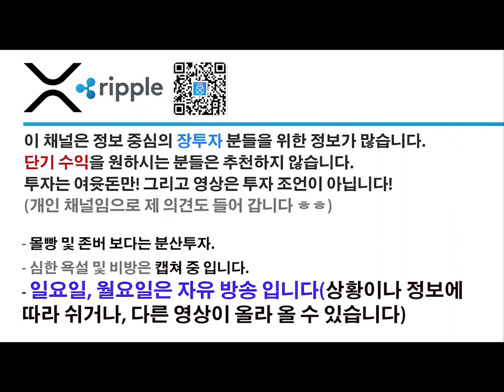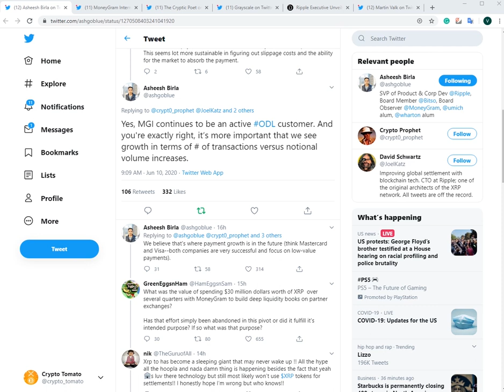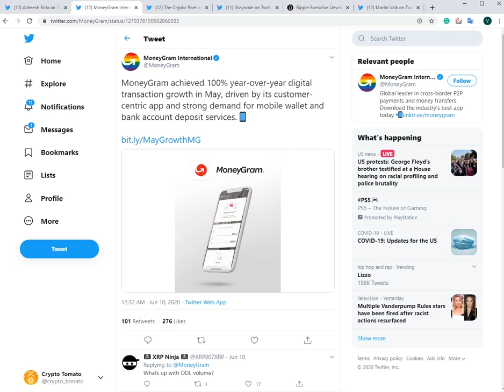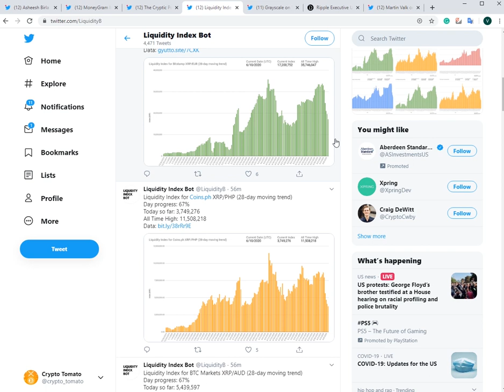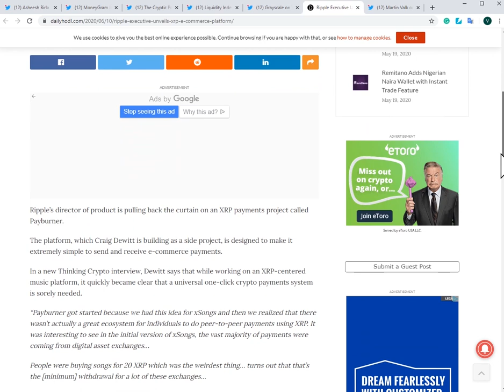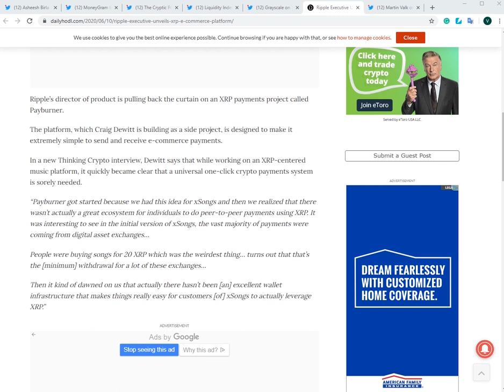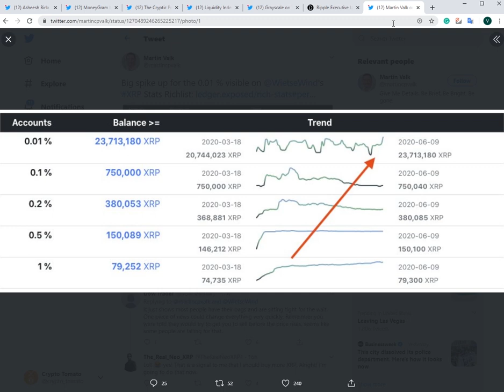리플&XRP) 어쉬시 빌라 - 머니그램 계속 ODL 활용할 것! Xsongs와 전자상거래XRP 플러그인 출시 등 소식들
내 자산을 안전히! 한글 디센트 하드웨어 월렛(할인 링크)